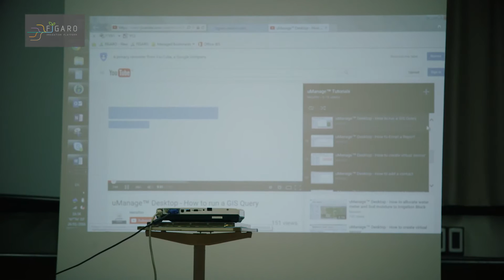FIGARO - Precision Irrigation Decision Support System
FIGARO is a EU-funded international project focused on developing the new precision irrigation Decision Support System (DSS) to improve irrigation management for increasing water productivity.